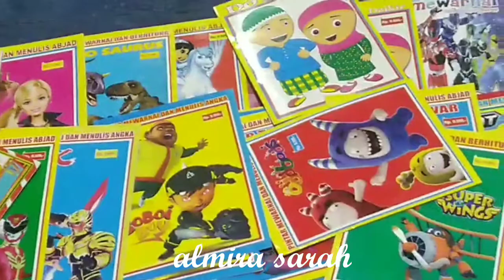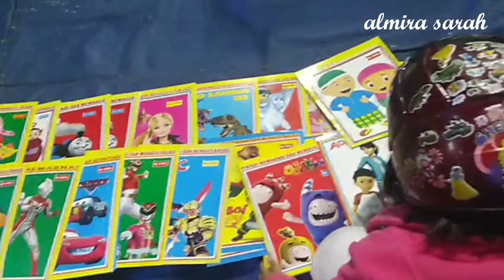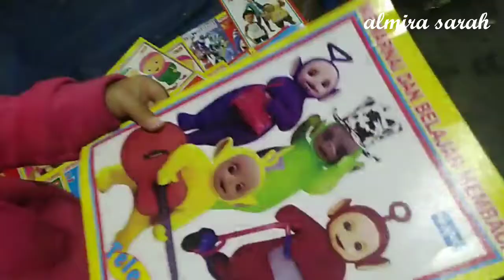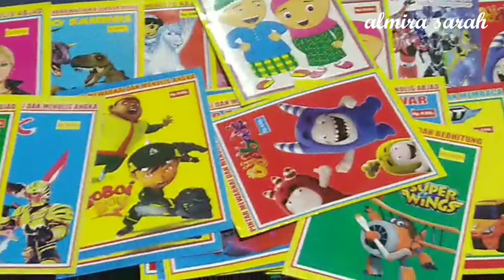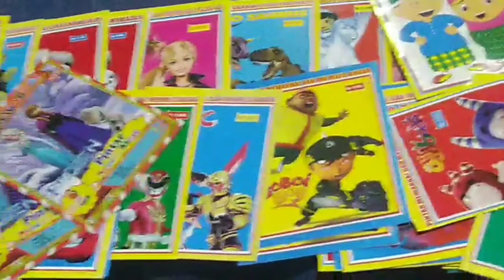MEMBELI BUKU MEWARNAI DI PASAR MALAM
Pasar malam adalah pasar yang melakukan transaksi perdagangan di malam hari. Berbagai barang dagangan atau jasa diperjualbelikan di sini. Pasar malam biasanya merupakan atraksi pariwisata penting di negara-negara sub-tropis dan tropis, ini berhubungan dengan suhu udara di malam hari yang tidak begitu dingin dibandingkan dengan wilayah beriklim dingin. Pasar malam sangat lazim terdapat di Hong Kong, Taiwan, dan Asia Tenggara.

Dalam pasar malam terhimpun berbagai gerai dan kedai yang biasanya menjual barang dan makanan, seperti aneka jajanan dan makanan ringan, hidangan favorit lokal, buah-buahan, pakaian, sepatu, mainan, balon, jam tangan dan jam alarm, pernak-pernik, dan ornamen dengan harga yang relatif murah. Keping DVD, cakram padat, dan perangkat lunak komputer bajakan sering dijual di pasar malam.

Pasar malam menyerupai festival, karnaval, atau fair, di mana permainan karnaval dan wahana permainan anak-anak, seperti korsel mini, komidi putar, dan kereta api mini juga tersedia. Beberapa camilan klasik seperti gulali, es krim, hot dog, roti bakar, burger, dan sosis panggang, juga populer di samping makanan tradisional setempat. Pasar malam lazim digelar satu sampai beberapa hari dalam sepekan, karena para pedagang berputar di sekitar lingkungan yang berbeda pada hari-hari yang berbeda dalam sepekan. Tawar-menawar harga adalah praktik umum di pasar semacam ini.